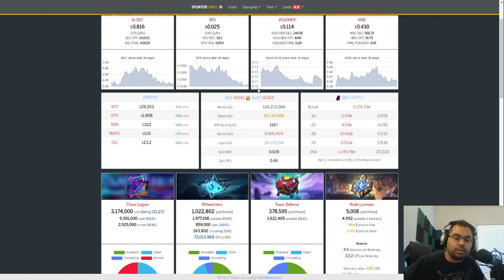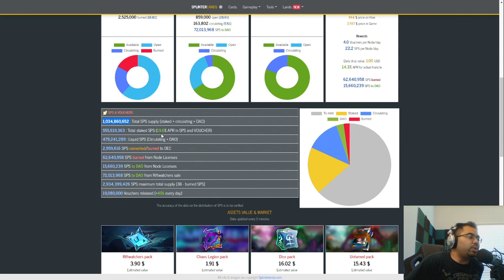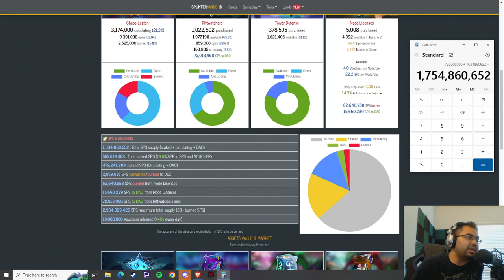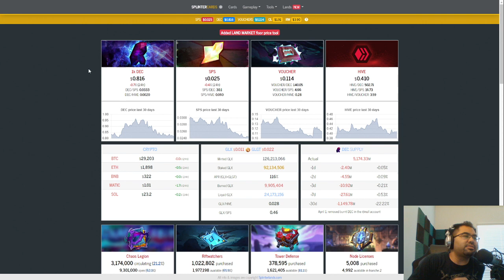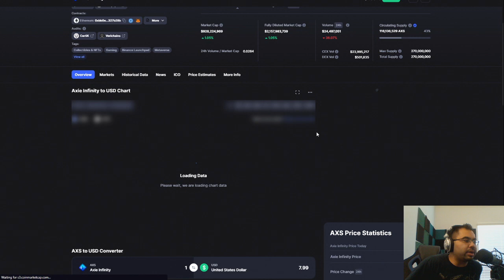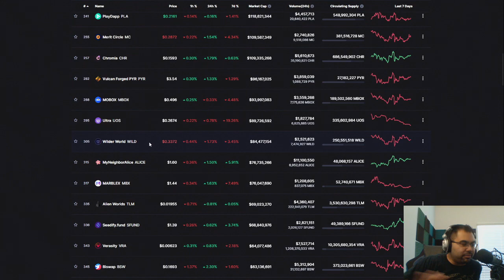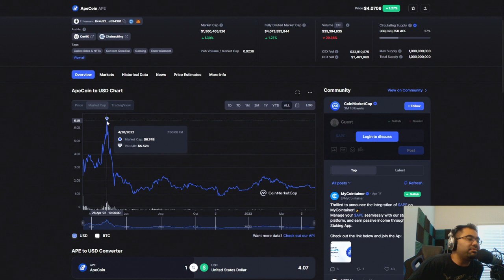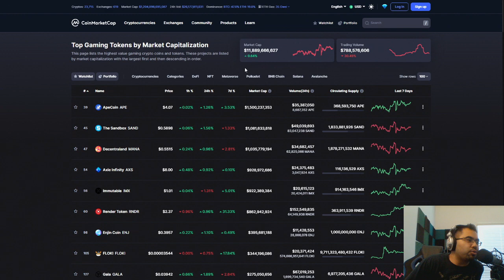CAN SPS 100X BY 2025?